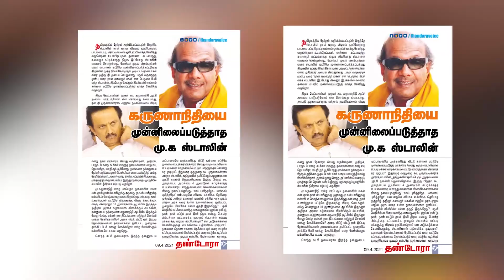திமுக கூட்டணிக்கு எங்கள் வாக்கு இல்லை, சத்தியம் செய்த அமைப்புகள் - DMK | MK Stalin | UPDATE NEWS 360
திமுக கூட்டணிக்கு எங்கள் வாக்கு இல்லை, சத்தியம் செய்த அமைப்புகள்